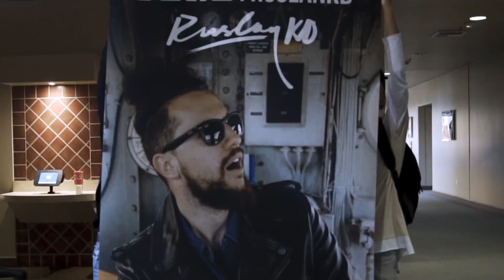😤FRIEND CALLED ME OUT ABOUT MY LYRIC (THIS IS CLICK BAIT 😂)